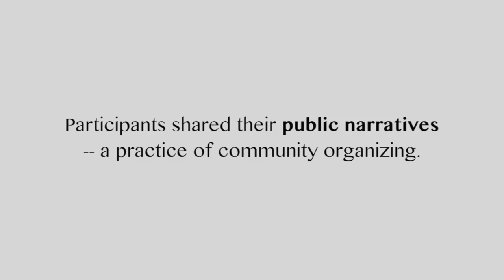Public Narrative from George Sanchez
George Sanchez, Vice Dean of Diversity and Strategic Initiatives at the University of Southern California, shared his public narrative at Imagining America's Summer Institute on Community Organizing in Los Angeles, June 2013. In his story, Sanchez discusses the courage he and his family drew upon as he journeyed from Los Angeles to Cambridge University for the first time to attend Harvard University as a freshman.